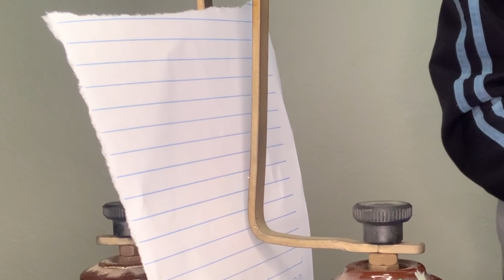Eletrostática - Condutores x Isolantes Elétricos | Aquecimento por Indução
Eletrostática - Condutores x Isolantes Elétricos | Aquecimento por Indução, testes em materiais isolantes comuns, arco elétrico alta tensão, que é um Aquecimento por Indução, na materiais isoladores de uso geral, em Física e INDUÇĀO em fogão elétrico, experiência por arco VOLTAICO e ARCO ELÉTRICO, o que são curtos-circuitos que tipo de consequências podem causar.

 fogão de indução e o aquecimento por indução e aquecimento por arco voltaico aquece os materiais durante a passagem de corrente elétrica, já o fogão por indução ou aquecimento por indução cooktop indução e muito utilizado nas casas e industrias.

como fazer aquecimento indutivo fácil funcionamento, Alta Tensão e o perigo de arco voltaico, nos cursos NR10 SEP. Acidente de trabalho e o choque elétrico causado por Ruptura do barreira dielétrica nos isoladores, Alta Tensão em aplicações em média tensão pode provocar choques.

evjurapa2022